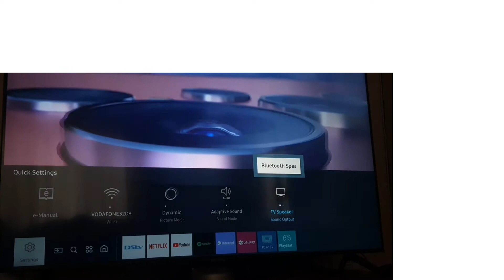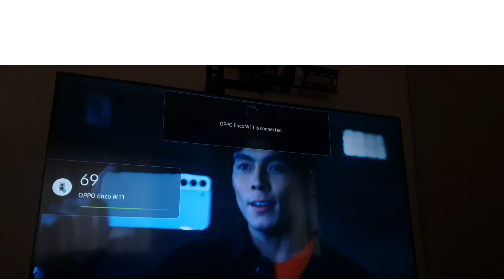Connect Bluetooth Speaker to your Samsung Smart TV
In this video, I show how to connect any bluetooth speaker, headset or earphone to your Samsung TV. This demonstration was done using the Samsung AU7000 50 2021 model.